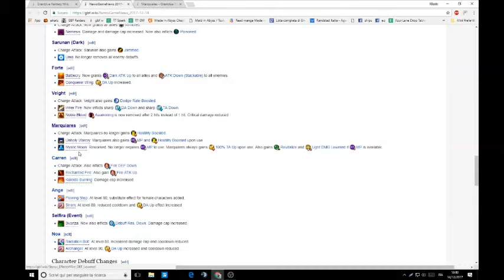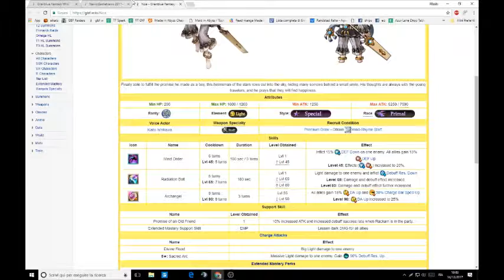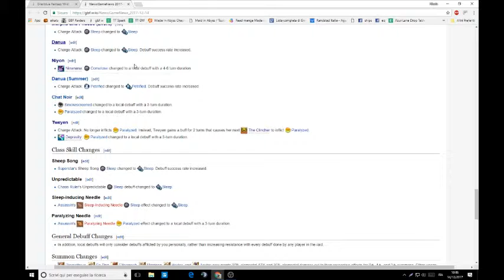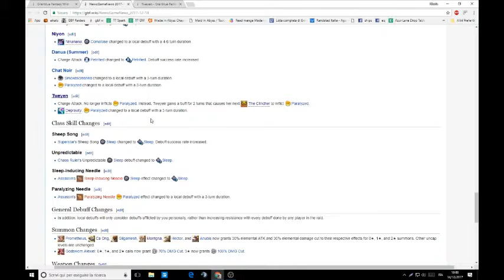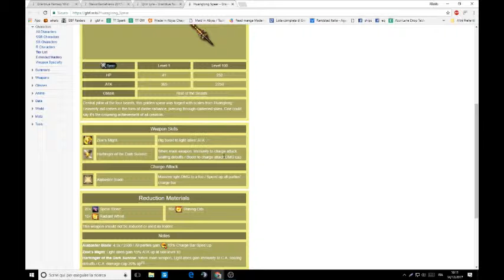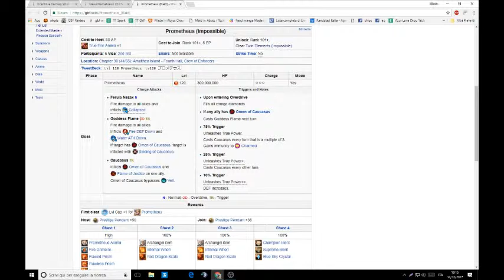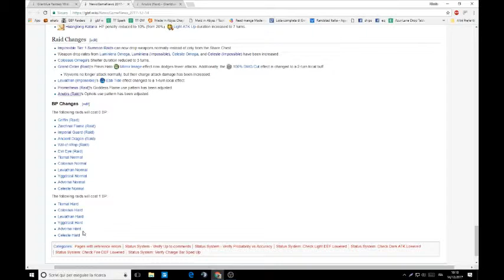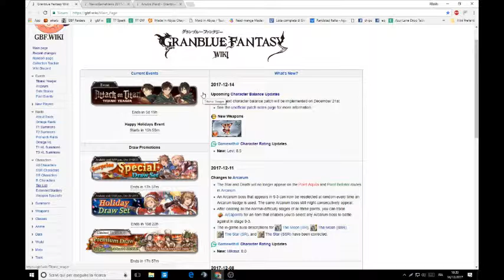[Granblue Fantasy] Patch Note Analysis 21 REBALANCE Dec 2017 ITA parte 3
Ultima parte della patch note analysis sulla rebalance in arrivo. A questo punto la mia voglia di morir è abbastanza ovvia

SR characters 0:00
Debuff changes 02:27
Summon changes 08:54
Qilin/Huanglong weapons 09:56
Raid changes 12:14